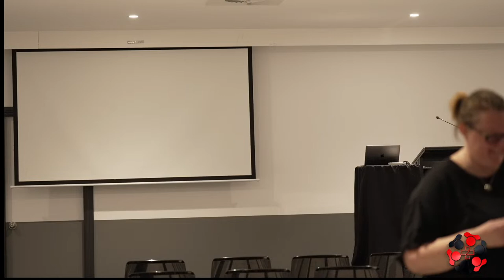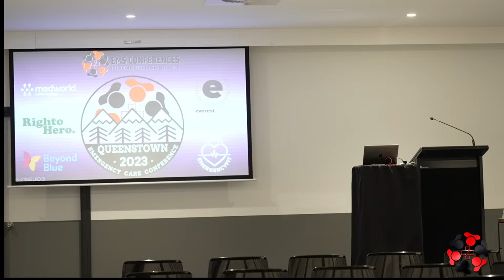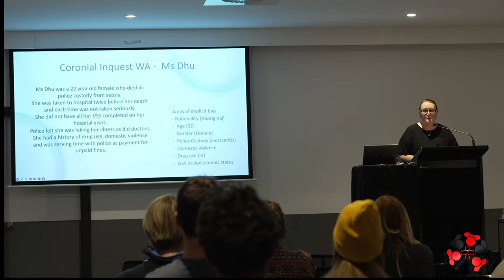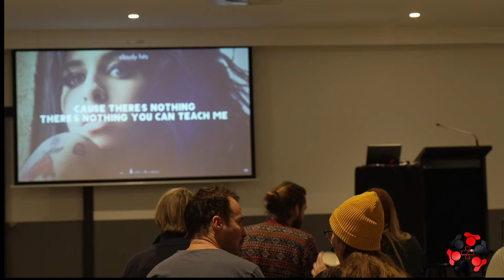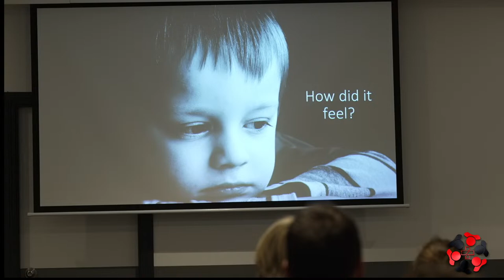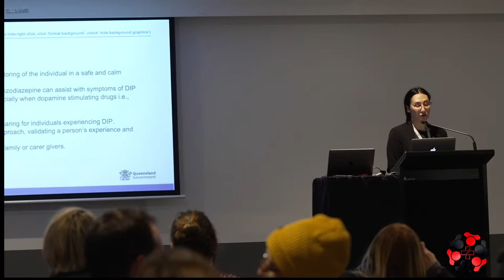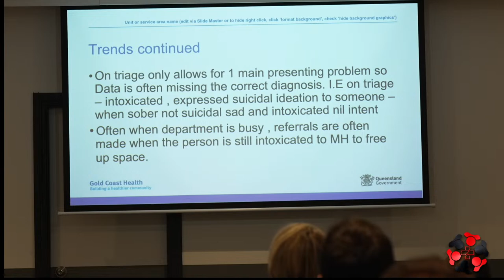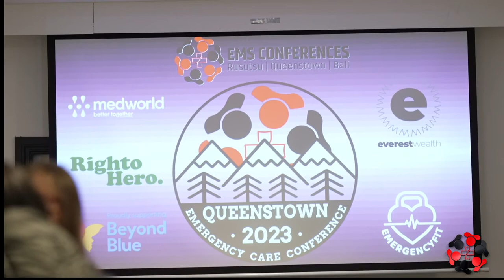Queenstown Emergency Care Conference 2023 Session 3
EMS Conferences
Queenstown Emergency Care Conference
July 27th, 2023
Session 3
Stephanie Nixon - Implicit/ Unconscious bias in the emergency setting
Kim Lappin, Michelle Buckland & Tahlia Grant - PFO vs DIP: A joint approach from mental health and ED to reduce access block, enable robust integration and improve patients outcomes